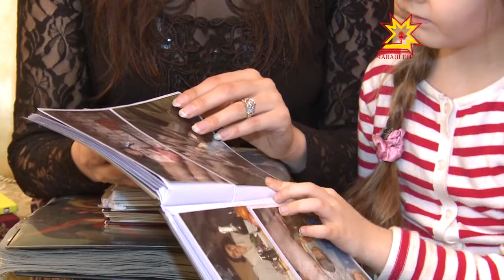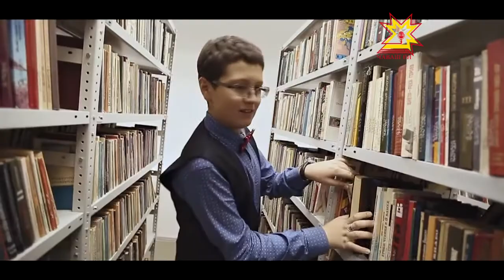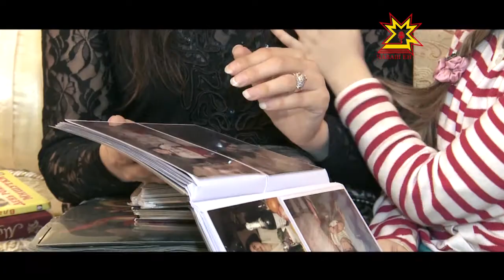Это моя семья. Выпуск 31.10.2015